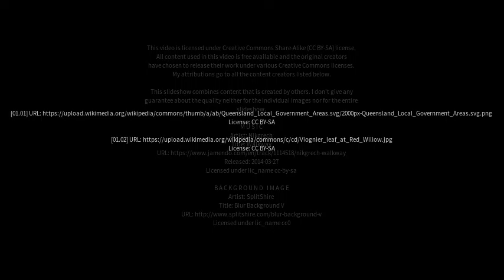Best places to visit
Best places to visit - Nangkita (Australia) Best places to visit - Slideshows from all over the world - City trips, nature pictures, etc.